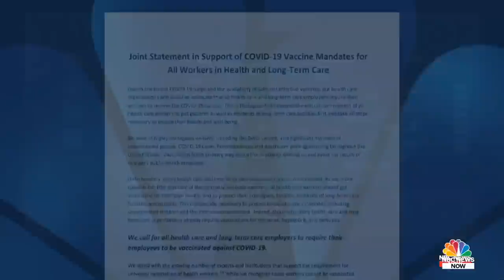New York City Expands Vaccine Mandate, Weekly Testing To All City Workers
Mayor Bill de Blasio announced that all municipal workers, including teachers and police officers will be required to get a Covid-19 vaccine, or be tested weekly by mid-September. The city will launch an app to track vaccination status and weekly tests to make sure workers are in compliance.